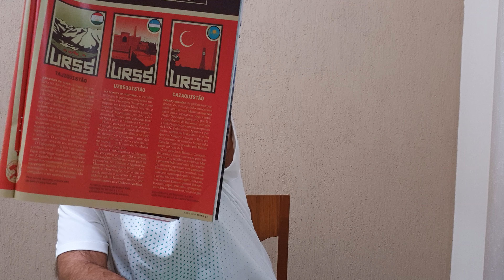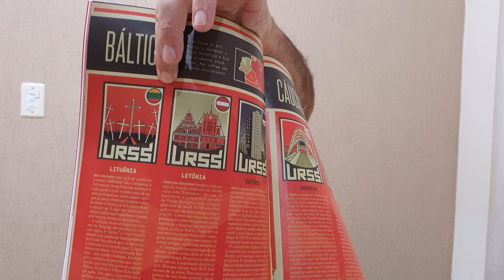Quem formava a URSS. Jornal do Mazza (Atualidades 2.016)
As 15 repúblicas que formavam a URSS.

Fontes:
- "Guia das Ex-Repúblicas Soviéticas" por Rafael Battaglia na Superinteressante, edição 438 de abril de 2022;

Imagem:
- Mapa da URSS

Apoio:
- Sonnora Audiovisual (@sonnoraaudiovisual)

Agradecemos profundamente os carinhos de:

- Arturo Prado que nos apoia (desde 05/08/19 -  há 2 anos e 10 meses) pelo Apoia-se - R$ 495,00;
- Breno Besteti que nos apoia (desde 05/01/21 - há 1 ano e 5 meses) pelo Apoia-se - R$ 320,00;

Total (14/06/22): R$ 1.594,22 em Apoios;
Total (14/06/22): R$ 2.212,82 no AdSense;
Total (14/06/22): R$ 3.807,04.